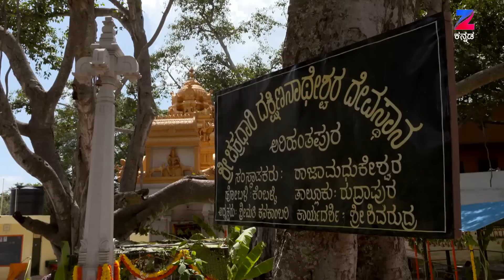Mahadevi - Webisode - 430 - Manasa Joshi - Zee Kannada